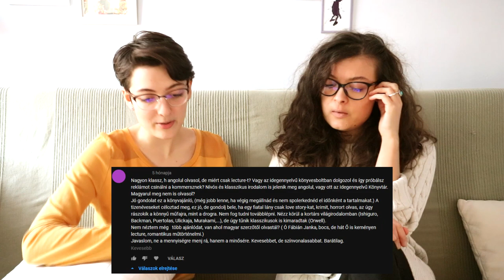Reagálás a negatív kommentekre feat. Emma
Megünnepelve még egyszer, hogy a csatorna elérte a 3000 feliratkozót, Emma újra társult mellém egy közös videó erejéig, amiben kielemezzük a negatív kommenteket és egyéb dolgokat, közben pedig jól szórakozunk. :)